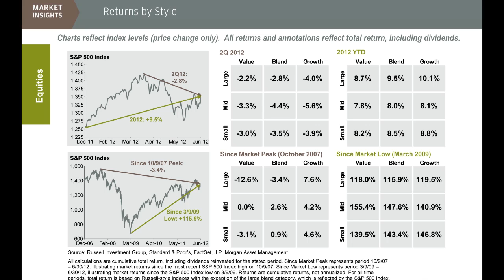Should I Invest In The S&P 500